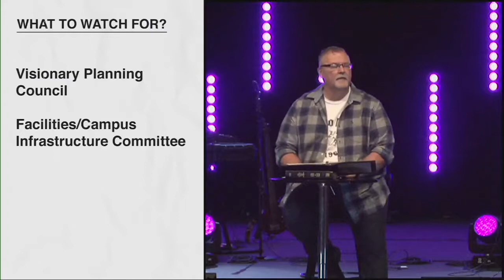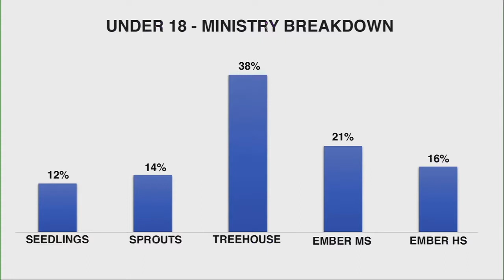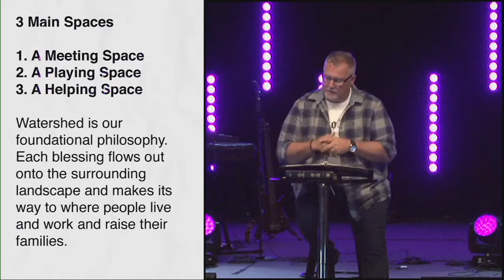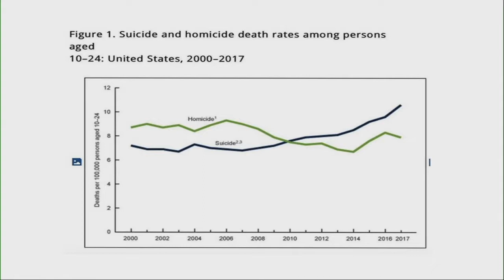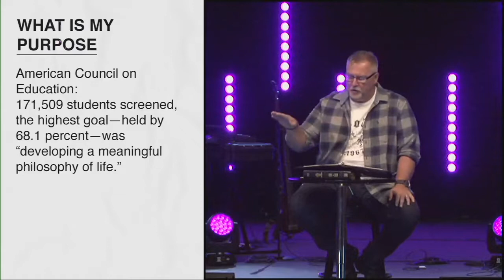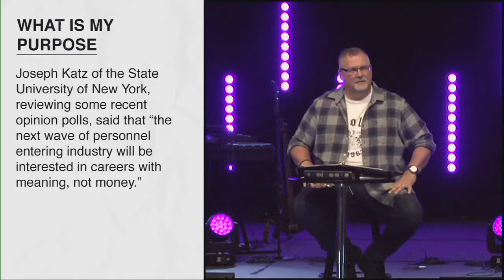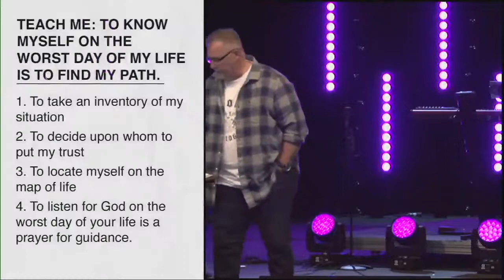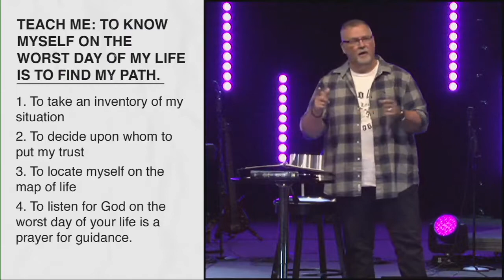WIT 3: Finding Purpose